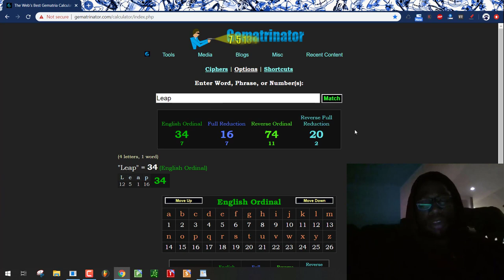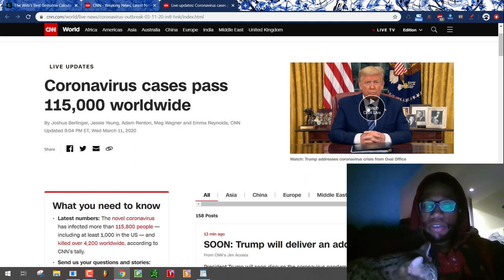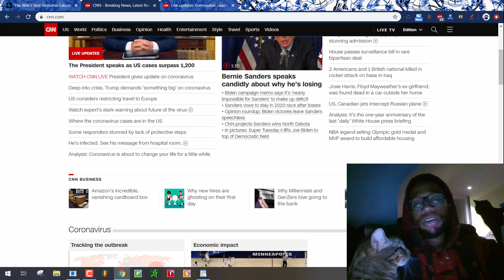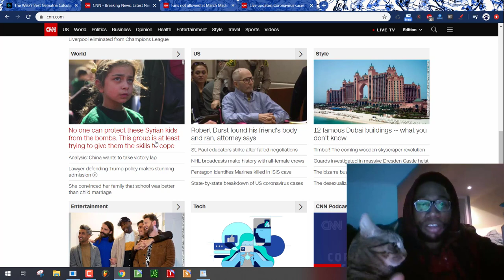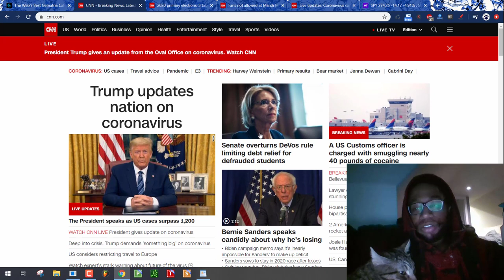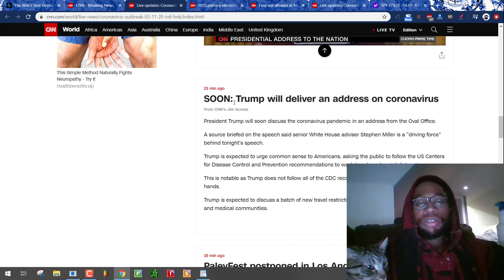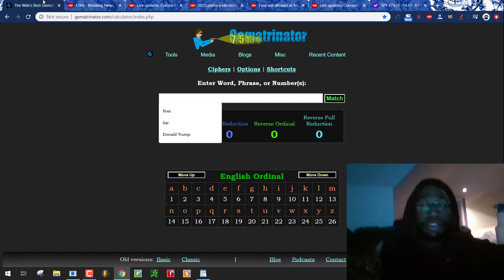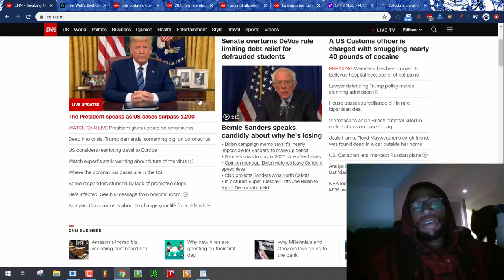Look at the Coronavirus Ritual Donald Trump is in on a Date with 9 Numerology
Please read Zach Hubbard's "Letters & Numbers" book, very excellent information